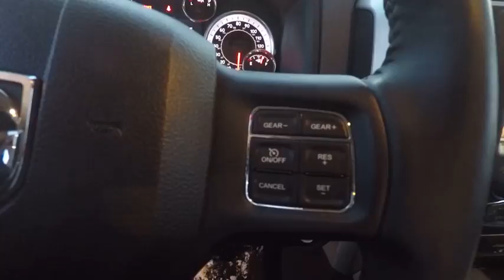2017 Ram 1500 St. Charles IL D4478A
2017 Ram 1500 Big Horn

1611 E. Main St.

** 4X4 / 4- WHEEL DRIVE **, ** HEMI POWERED **, ** ONE OWNER **, ** REMAING POWER TRAIN WARRANTY **, ** REMAINING OF MANUFACTURE WARRANTY **, LOW MILES, FACTORY CERTIFIED. 2017 Ram 1500 Granite Crystal Metallic Clearcoat Big Horn HEMI 5.7L V8 Multi Displacement VVT 8-Speed Automatic 4WDbrbrbrRELAX 2 DAY NEW AND USED EXCHANGE POLICY !